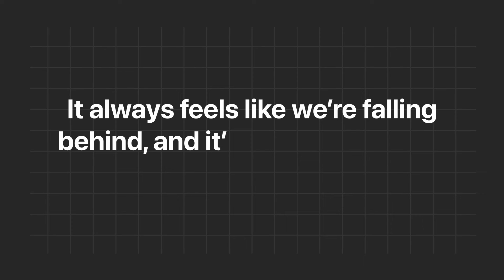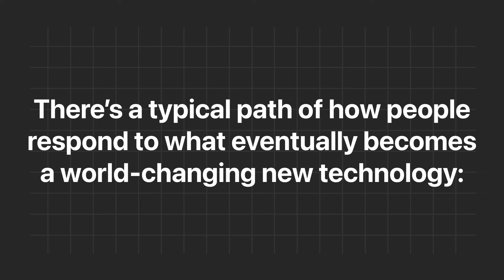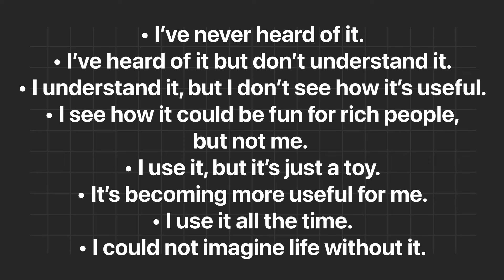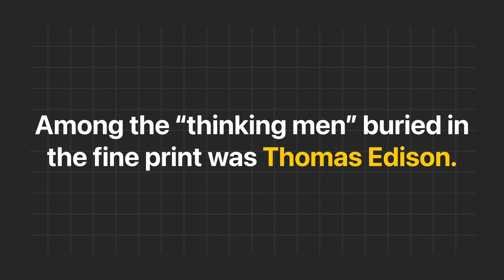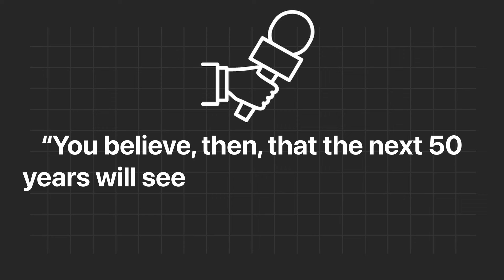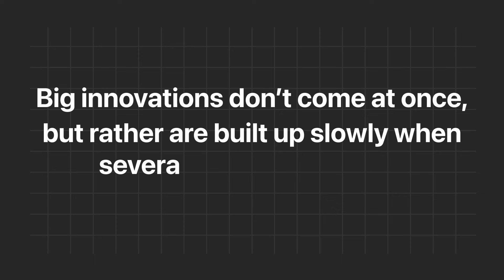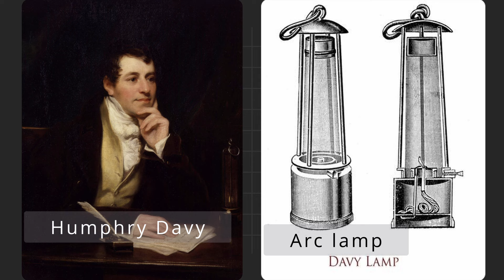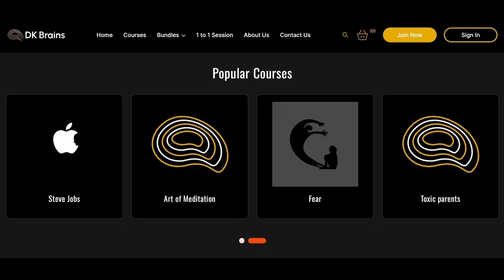आपको पता नहीं लेकिन आपने काफी Progress कर ली है